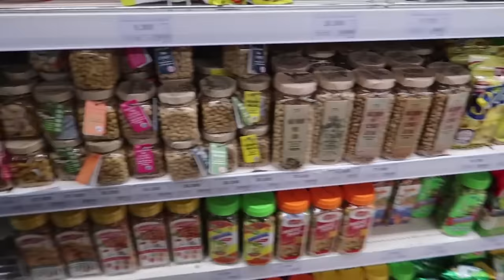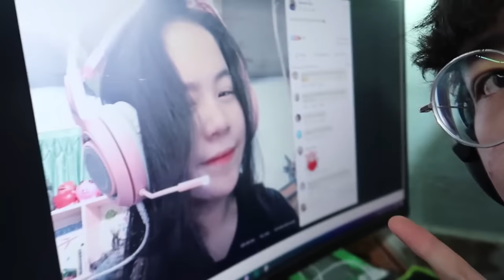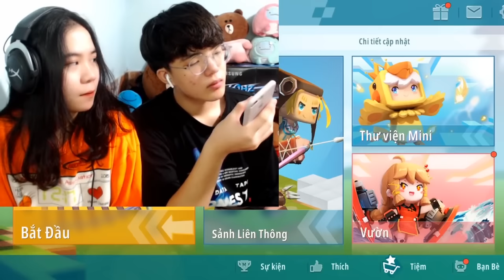PHONG CẬN - TOP 10 SỰ THẬT VỀ CẶP ĐÔI PHONG CẬN TV VÀ SAMMY TRONG HERO TEAM ❤️